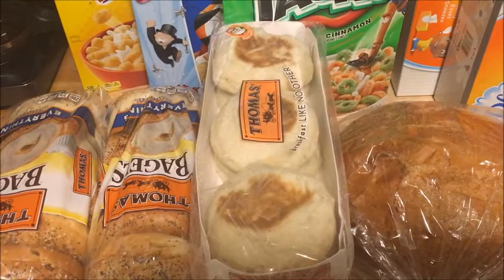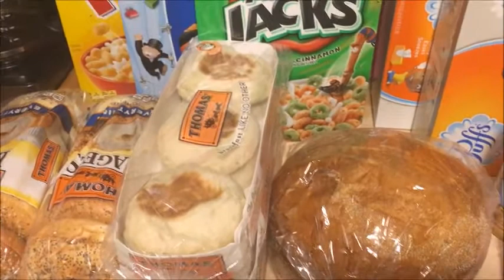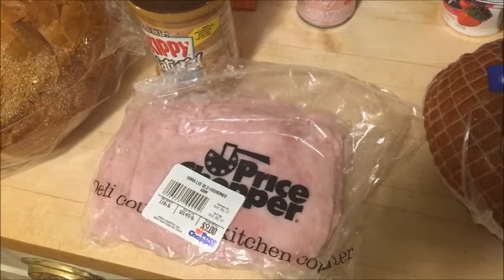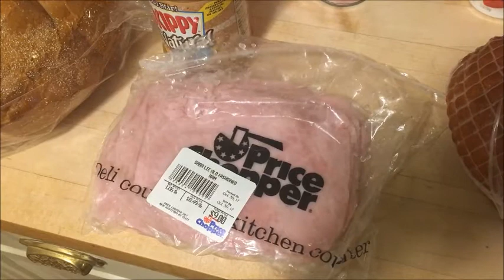Price Chopper Couponing & Ibotta Haul 10/29-11/4!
A great week to stock up on breakfast items & more!

If you're new to Ibotta, use the link to get a bonus $10 back on your first redemption

Want to order inserts you didn't get? Try klip2save.com